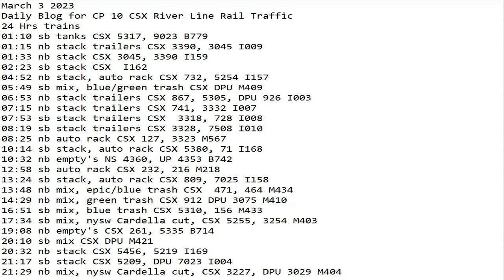March 3 2023 BigTrains.TV CP 10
24 Hrs trains
01:10 sb tanks CSX 5317, 9023 B779
01:15 nb stack trailers CSX 3390, 3045 I009
01:33 nb stack CSX 3045, 3390 I159
02:23 sb stack CSX  I162
04:52 nb stack, auto rack CSX 732, 5254 I157
05:49 sb mix, blue/green trash CSX DPU M409
06:53 nb stack trailers CSX 867, 5305, DPU 926 I003
07:15 nb stack trailers CSX 741, 3332 I007
07:53 sb stack trailers CSX  3318, 728 I008
08:19 sb stack trailers CSX 3328, 7508 I010
08:25 nb auto rack CSX 127, 3323 M567
10:14 sb stack, auto rack CSX 5380, 71 I168
10:32 nb empty's NS 4360, UP 4353 B742
12:58 sb auto rack CSX 232, 216 M218
13:24 sb stack, auto rack CSX 809, 7025 I158
13:48 nb mix, epic/blue trash CSX  471, 464 M434
14:29 nb mix, green trash CSX 912 DPU 3075 M410
16:51 sb mix, blue trash CSX 5310, 156 M433
17:34 sb mix, nysw Cardella cut, CSX 5255, 3254 M403
19:08 nb empty's CSX ​261, 5335 B714
20:10 sb mix CSX DPU M421
20:32 nb stack CSX 5456, 5219 I169
21:17 sb stack CSX 5209, DPU 7023 I004
21:29 nb mix, nysw Cardella cut, CSX 3227, DPU 3029 M404